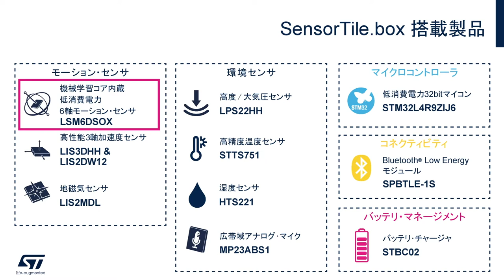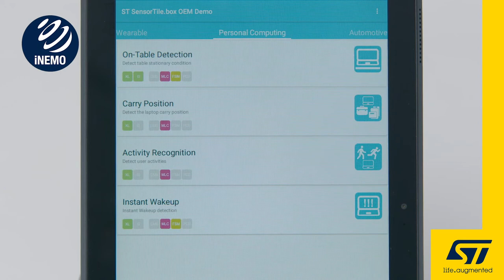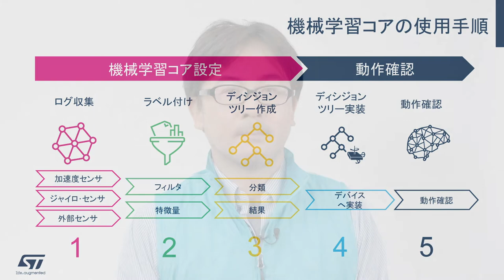エッジAIによる簡単アクティビティ検出！機械学習コア内蔵6軸モーション･センサ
高精度の6軸モーション･センサ「LSM6DSOX」は、既知パターンに基づくモーション･データの分類 / 判定ができる機械学習コアを内蔵しており、エッジAIの開発を可能にします。この動画では、LSM6DSOXをはじめ、各種センサやBluetooth(R) Low Energy通信モジュール、32bitマイコンを搭載したSTマイクロエレクトロニクスのIoT端末開発キット「SensorTile.Box」を使用し、ディシジョン･ツリーに基づくアクティビティ（歩行 / 走行など）検出のデモをご覧いただけます。